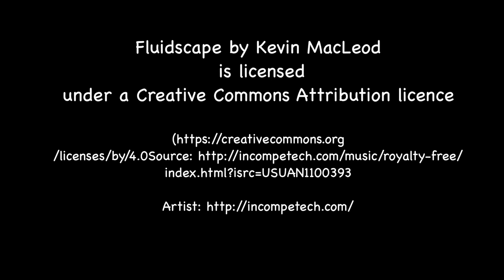The Calcite formations in Ogof Marros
This  cave in Carmarthenshire in South Wales was discovered in October  2015. It contains many thousands of stalactites and related floor calcite formations. Many of these are very fragile and difficult to see and film . This video gives an opportunity to view these beautiful natural natural phenomena as there were when discovered.